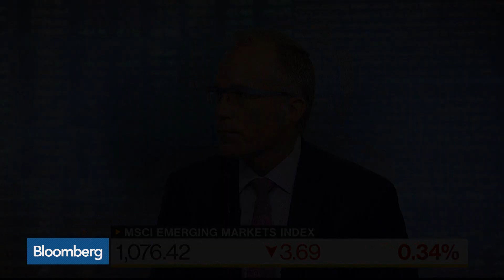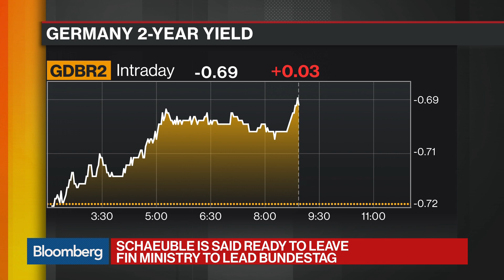Germany's Schaeuble Said Ready to Lead Bundestag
Sep.27 -- German Finance Minister Wolfgang Schaeuble is reportedly ready to lead the Bundestag as German Chancellor Angela Merkel works to build a coalition government. Bloomberg's Chad Thomas reports on "Bloomberg Daybreak: Americas."